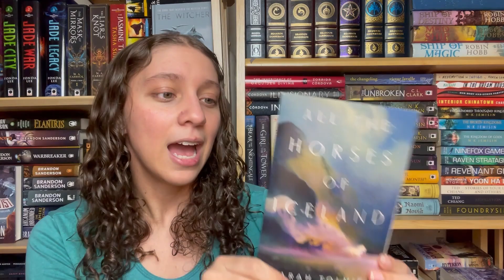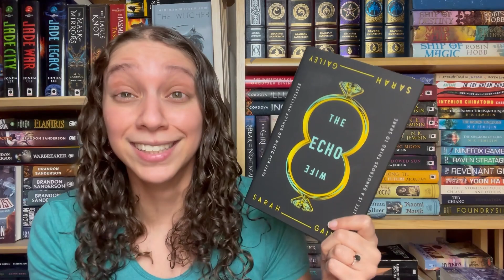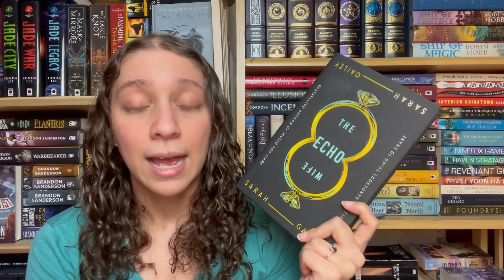Finished 4 books and finally getting to a veteran on my TBR! || March 2022 [CC]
Books Mentioned:
Crossroads of Twilight by Robert Jordan
Hood Feminism by Mikki Kendall
Slave to Sensation by Nalini Singh
Artificial Condition by Martha Wells
Do you Dream of Terra Two? by Temi Oh
The Name of All Things by Jenn Lyons